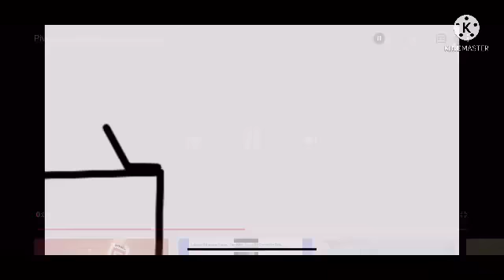Pivot Got Scared by Klasky Csupo Effects #1 in Pixitracker Major 218 Add Round 35